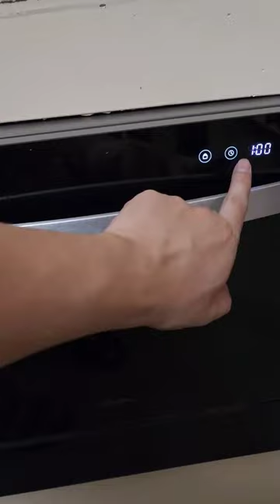The Dishwasher: A family view of dishwasher use - AVA Living Countertop